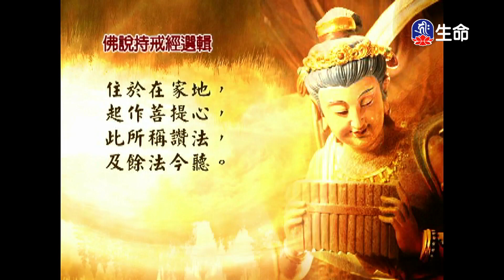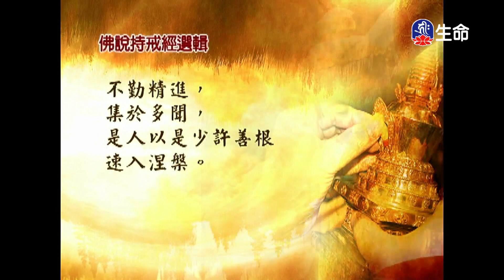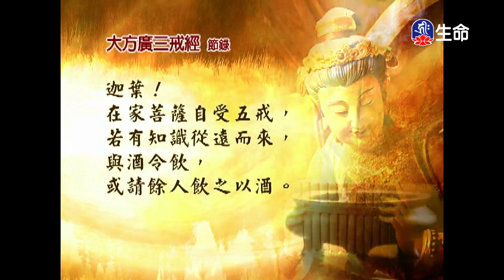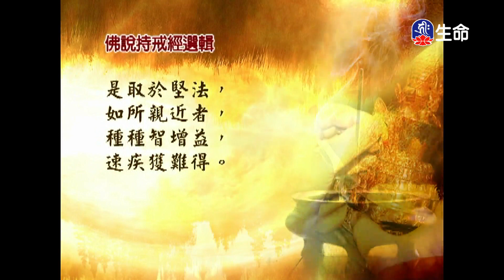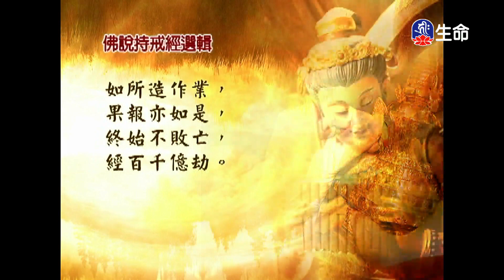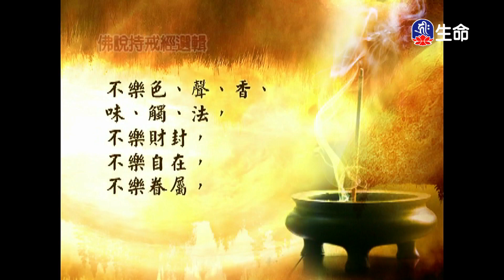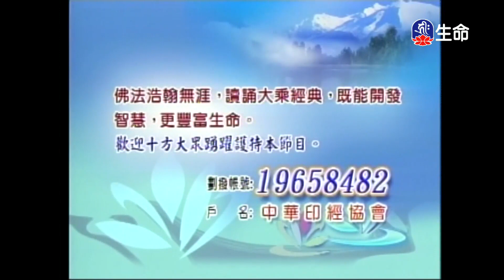0000046483_04：30_20230524_0430_0500__1800_ok_findName.ts